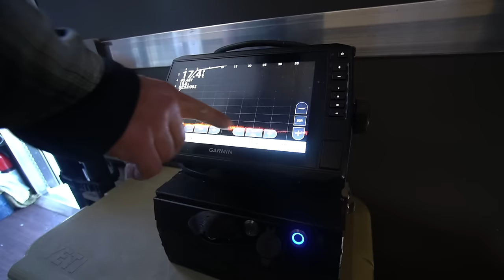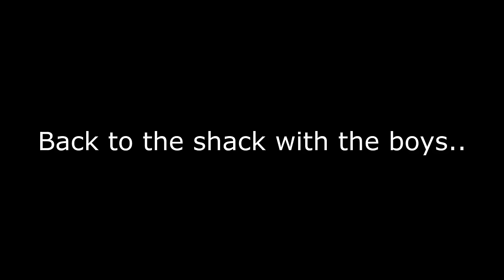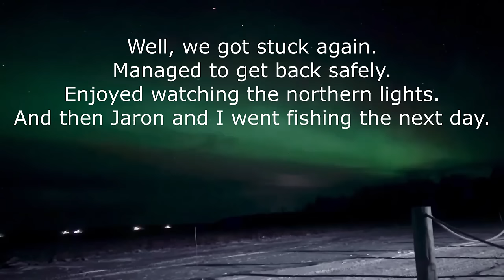Ice Fishing Lake of the Woods with Alex Peric!